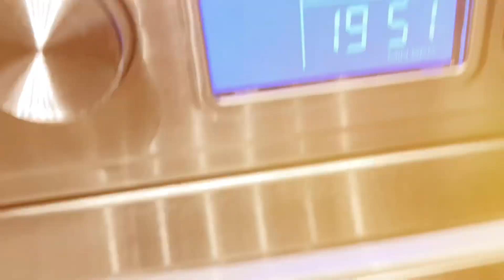BREADED MOZZARELLA STICKS | YUMMY SNACKS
Though this is frozen snacks/foods, but i’ll make sure that it’s still healthy and yummy and just few minutes to prepare. Let’s eat healthy and yet, yummy!!!

Become a SPONSOR TODAY to continue my MISSION to help GROW new and small YOUTUBERS, thanks!